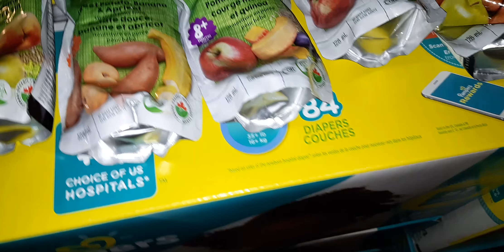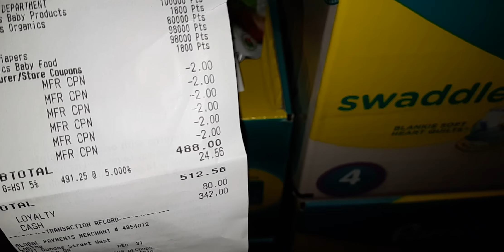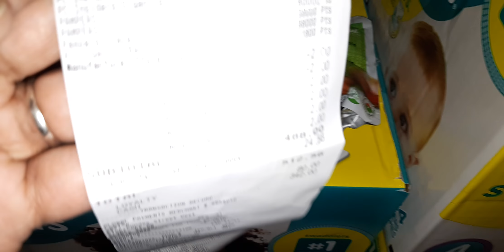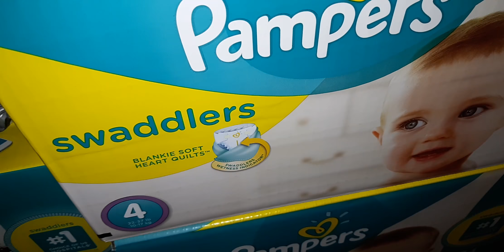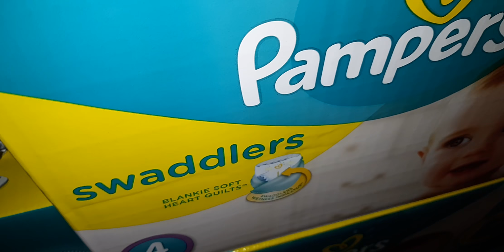Pampers diaper haul.. $524.56 for $5.33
Hey everyone, in this video I got $524.56 worth of items at Lablows(15 boxes and 8 baby food) for $8.33 after coupons and pc optimum points... Thank you guys for watching... Please like, share, comment and subscribe if you have not already(hit the notification bell)...